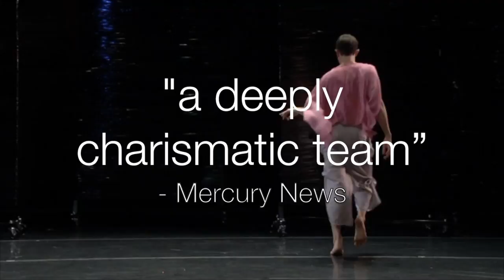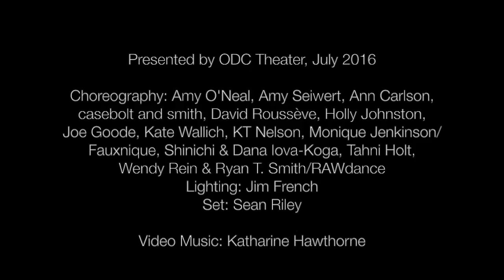Trailer: "Double Exposure" (2016)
The premiere of Double Exposure was presented by ODC Theater, San Francisco, in July 2016. This project breaks all the rules of traditional creative roles, with 16 choreographers and two dancers. Performed in its entirety by RAWdance's Co-Artistic Directors, Ryan T. Smith and Wendy Rein, it comprises 13 duets created by some of the most intriguing and esteemed choreographers making work along the West Coast today.

“an epic production that is greater than the sum of its parts” —Claudia Bauer, Dance Tabs

“a definitive tour de force“ –Heather Desaulniers, Critical Dance

Direction and performance: Wendy Rein and Ryan T. Smith
Choreography:  Amy O'Neal (Seattle), Amy Seiwert (SF), Ann Carlson (LA), casebolt and smith (LA), David Roussève (LA), Holly Johnston (Long Beach), Joe Goode (SF), Kate Wallich (Seattle), KT Nelson (SF), Monique Jenkinson/Fauxnique (SF), Shinichi and Dana Iova-Koga (Oakland), and Tahni Holt (Portland), as well as RAWdance's Smith and Rein
Music: Katharine Hawthorne (heard in the video), Ohnuma, Mozart, Oldy Clap Recordz, Tim Carr, Chris Watson, Johnny Goss, Aretha Franklin, Eleanor Steber, Kevin Johansen
Lighting Design: Jim French
Costume Design: Kristen McCullough
Scenic Design: Sean Riley
Videography: Rapt Productions
Trailer: RAWdance